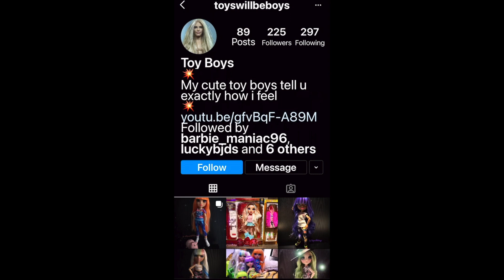Daria Rose Series 3 doll Unboxing and Review by River Kendall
i didn't think that i would be able to get my hands on all the series 3 dolls so quickly here in my country. at the time i uploaded this video i already have Sheryl Myer so i have got them all! gave my rerooted long hair River the chance to unbox and review the very lovely Daria Rose.

This is a product review and not intended for kids